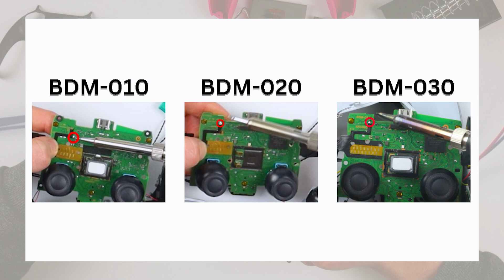PS5 Controller LEDs einfach Einbauen | Easy Tutorial für LEDs | Für jedes Controller Modell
Die Weihnachtszeit kommt! Die Ideale Zeit um LEDs in seinen Controller einzubauen.
In diesem Video zeige ich dir, wie du LEDs in deinen PS5 Controller einbauen kannst

⚒️ Bist du noch auf der Suche nach dem passenden Werkzeug? ⚒️

Das AR Sterne System. Je mehr Sterne, desto Schwieriger ist der Umbau.
1 Stern: kann jeder Anfänger schaffen. 5 Sterne nur für erfahrene mit entsprechenden Werkzeugen.

🎮 Über mich 🎮
Ich bin Aleks und habe eine Leidenschaft für Elektrotechnik. Magst du ebenfalls Controller und Technik? Dann bist du auf meinem Kanal genau richtig! Icherstelle meine Videos so, dass auch jeder Anfänger genau weiß, was er zu tun hat.

📋 Inhalt
0:00 Intro
0:50 Öffnen
4:01 Tasten einsetzen
6:31 LEDs einbauen
8:24 Stromversorgung abgreifen
9:28 Zusammenbauen
10:56 Fazit